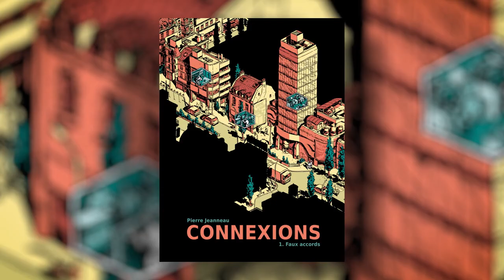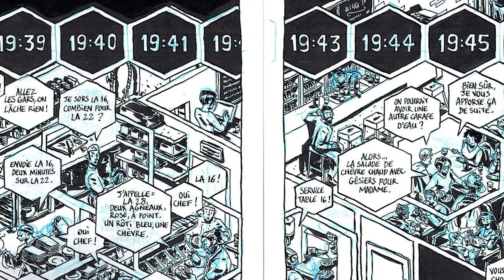BD - interview Pierre Jeanneau - Connexions - Planches de BD et dessins originaux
BD - Interview de Pierre Jeanneau. Planches de BD et dessins orignaux de Pierre Jeanneau, en vente - Original comic art by Pierre Jeannea for sale

La galerie BD Comic Art Factory expose et vend les planches de BD et dessins originaux de Pierre Jeanneau (FRA), publiés dans Connexions, aux éditions Tanibis. Ces planches originales de bande dessinée sont en vente exclusivement chez Comic Art Factory.
Située au cœur de Bruxelles, proche du Quartier Européen, la galerie d’art “Comic Art Factory” est spécialisée dans l’exposition, l’achat et la vente de planches de BD et d’illustrations originales de bande dessinée.
Que vous soyez passionnés de bande dessinée, lectrice ou lecteur occasionnel, fan de BD franco-belge ou de comics américains, nous vous proposons d’acheter les planches BD et les illustrations originales d’autrices et d’auteurs de bande dessinée, prometteurs ou confirmés.
Nous proposons également un service de conseil pour celles et ceux qui souhaitent commencer une collection ou l’affiner. Nous sommes ouverts du jeudi au samedi, de 13 à 19h. Les autres jours sur rendez-vous. Nous vous recevrons avec plaisir, et partagerons avec vous notre passion pour le neuvième art.
Based in the heart of Brussels, close to the European District, the Comic Art Factory gallery specializes in the exhibition, sale and purchase of original comic and illustration art. in 2014, Frederic Lorge opened his brick-and-mortar gallery on April 20 th, 2018.
Whether you’ve been fond of comic books since childhood or are just discovering this fantastic medium, we offer a selection of more than a thousand pieces from well-known and up-and-coming comic book artists, both European and American.
We also showcase the art of children’s book illustrators. We offer consulting services on how to build a collection, and are always interested in buying great pieces of art. It would be a pleasure to have you at our gallery, where you can see our passion for sequential art firsthand. We’re open Thursday through Saturday, 1 PM to 7 PM, as well as other days by appointment.
CREDITS
Interview et réalisation : Frédéric Lorge
Montage : Patrice Gautot
Musiques : « Twilight trip hop » by Sugar Beats - Premiumbeat - License 3844043 - Order 3207584
Production : Comic Art Factory, 2021.